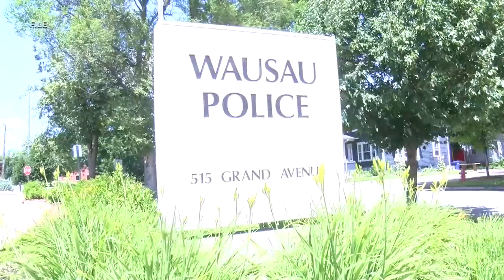Mayor presents draft charter for policing task force